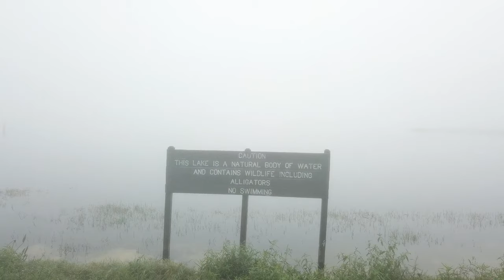Dense Foggy Morning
Thick layer of fog this morning as I stroll through Bill Frederick Park.